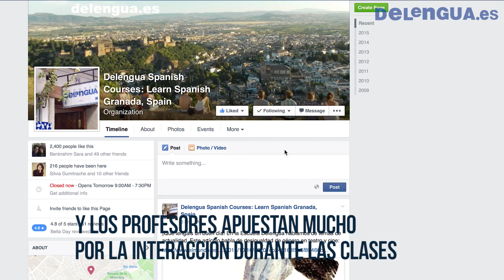Delengua: más que una escuela de español en España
Si quieres descubrir una escuela de español en Granada, España, en la que te sientes parte de una familia, puedes ver más

En Delengua las experiencias y conocimientos formarán parte de ti
para siempre. Amigos de todo el mundo y cultura española enriquecerán tu forma de aprender el español.